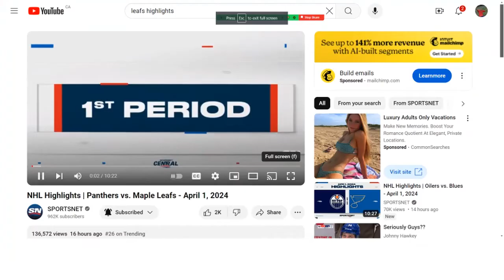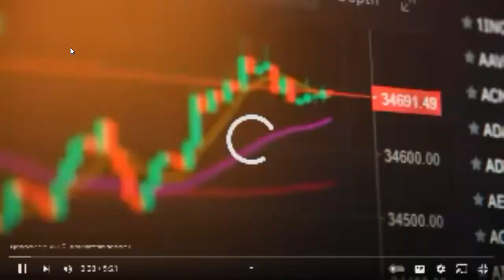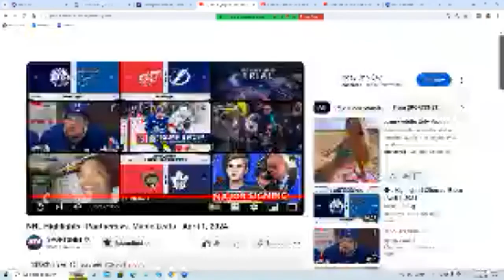Jonnywatts sports desk NHL Highlights | Panthers vs. Maple Leafs - April 1, 2024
NHL  highlights

The Leafs beat   Florida Panthers  6 to 4